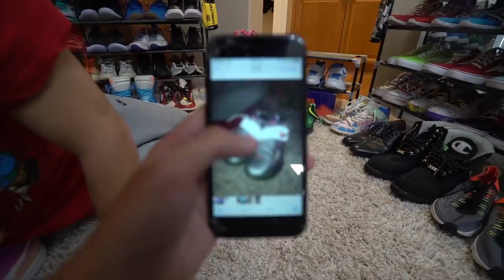JESSER $30,000 INSANE RARE SHOE COLLECTION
Showing off my entire rare sneaker collection

Iman shop